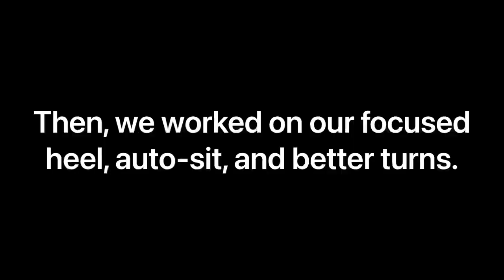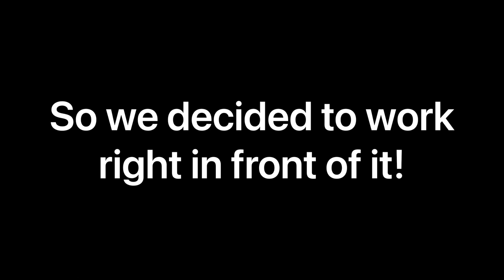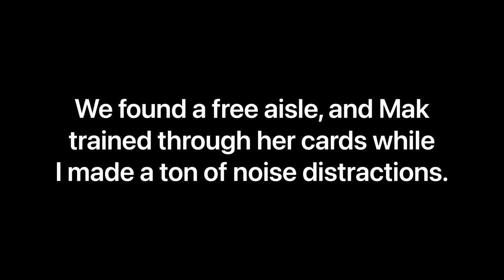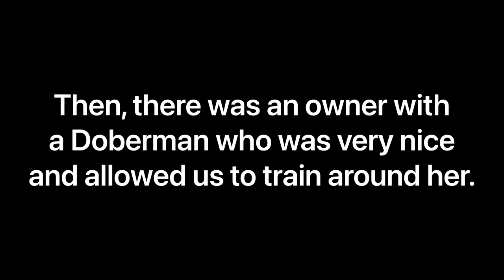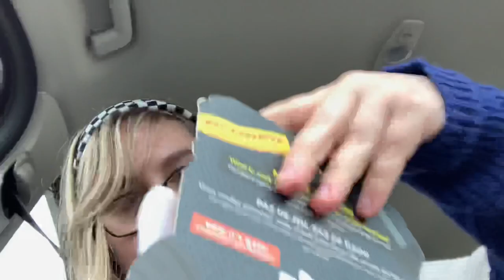Taking a Service Dog to a Pet Store! (3/24/2021 Training Vlog)